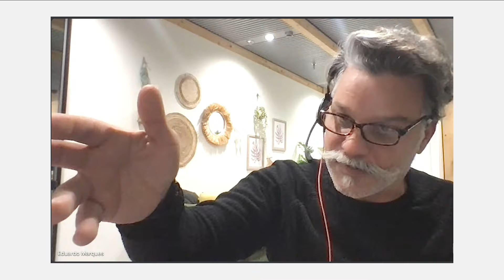Eduardo Marques: capixaba conquistou principal prêmio da publicidade mundial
O programa Pocando pelo Mundo entrevista Eduardo Marques, o publicitário capixaba que já conquistou dezenas de Leões no Festival de Cannes, entre outros prêmios internacionais. Ele conta sobre o início de sua carreira na Ufes e em agências do Espírito Santo até a ida para São Paulo e logo para agências no exterior.

Ele trabalhou em campanhas publicitárias de clientes como Burguer King, Airbnb, IKEA, Unicef, entre outros e conta os bastidores e o motivo de sucesso de algumas delas, cujo resultados estão no site profissional de Eduardo Na conversa, o publicitário conta ainda sobre sua relação com o Espírito Santo, sobre o que considera necessário para ter sucesso na carreira sobre o que faz com que uma propaganda seja boa nos dias de hoje.